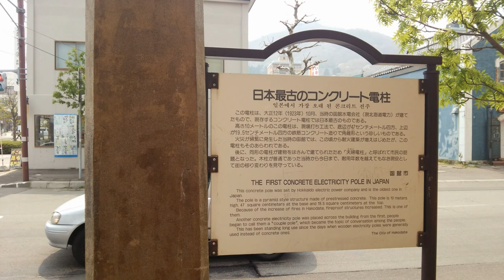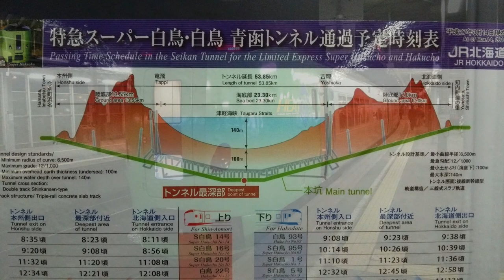HAKODATE in Hokkaido 函館 April.28.2015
We made a day trip to Hakodate.
The cherry blossoms were at their best!
Sooo beautiful!!

青森から日帰りで函館に行ってきました。
桜が満開で、とてもきれいでした！